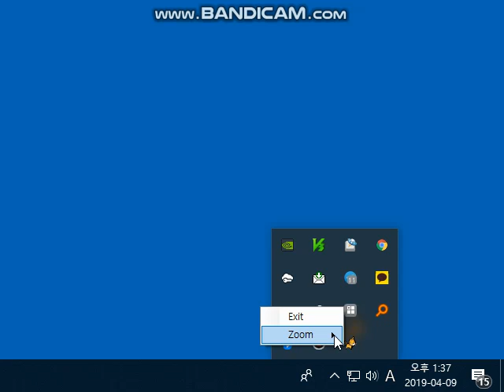Neko for Windows 10